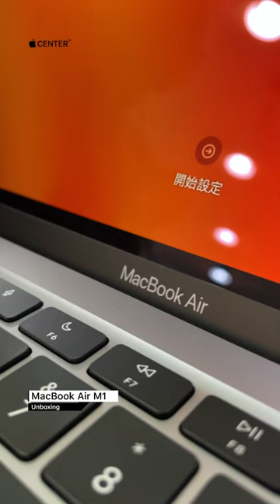Unboxing the Space Gray MacBook Air M1 | AppleCenterKE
Watch as our team unboxes the stunning Space Gray MacBook Air M1 in this exciting video!  Witness the sleek design and powerful performance of Apple's latest masterpiece. At AppleCenterKE, we take pride in providing brand new Apple products backed by a full one-year warranty, ensuring you get the best quality and peace of mind.

But that's not all! We're not just about unboxings – we're your go-to destination for all things Apple. From iPhones to iPads and MacBooks, we offer top-notch repair services to keep your Apple devices running smoothly.

Ready to explore our wide range of Apple products and services? and experience the convenience of shopping with us. We accept both card payments and Mpesa, making your shopping experience seamless and secure.

Thank you for choosing AppleCenterKE – Your Trusted Apple Partner.